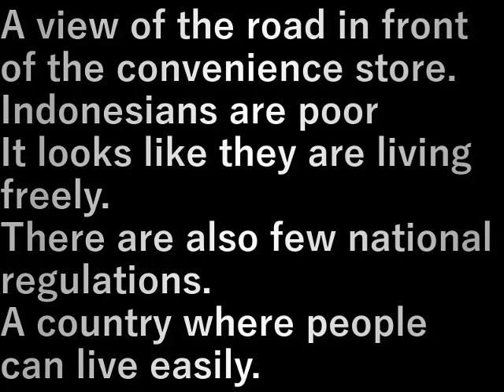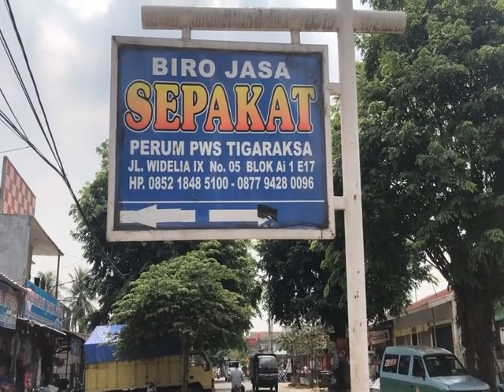インドネシア118.コンビニ前の風景(2023.10.14) Scenery in front of the convenience store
コンビニ前の道路の風景。

インドネシア人は貧しいが
自由に生きているように見える。

国の規制も少ない。
人間が気楽に生きていける国。

A view of the road in front of the convenience store.

Indonesians are poor
It looks like they are living freely.

There are also few national regulations.
A country where people can live easily.

設備屋の適当田舎暮らし